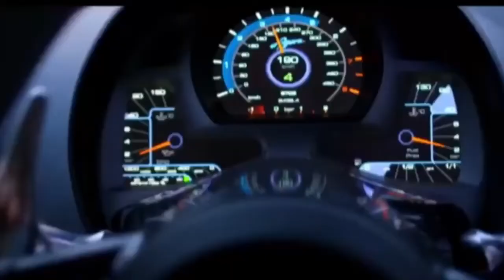When Preston Giveways His Game!